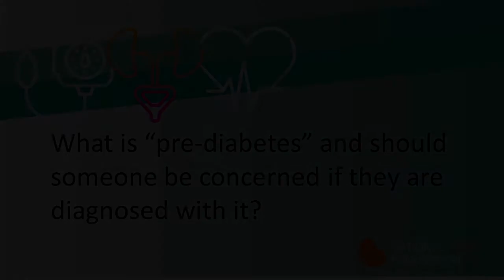What is Prediabetes? | National Kidney Foundation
What is prediabetes and should someone be concerned if they are diagnosed with it?